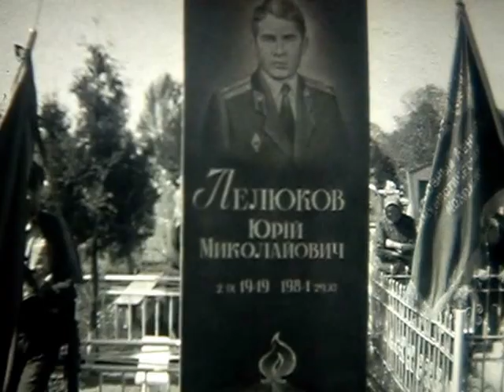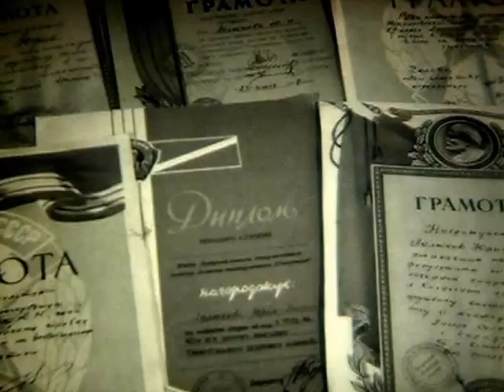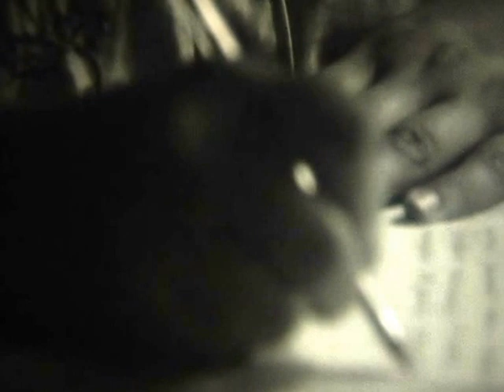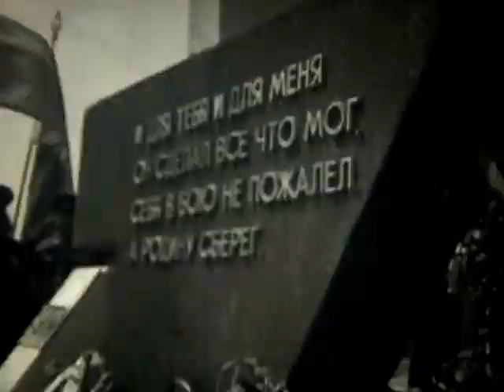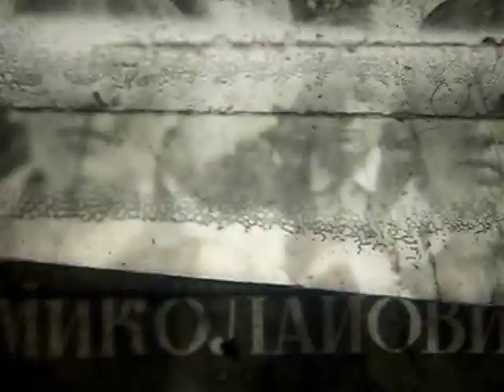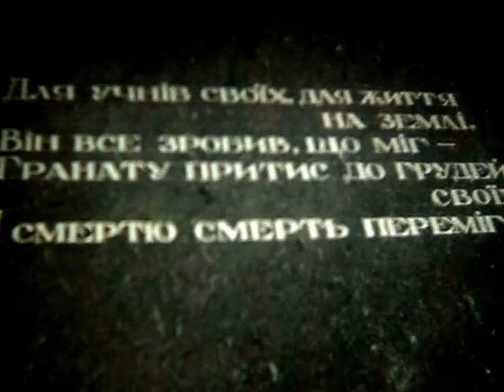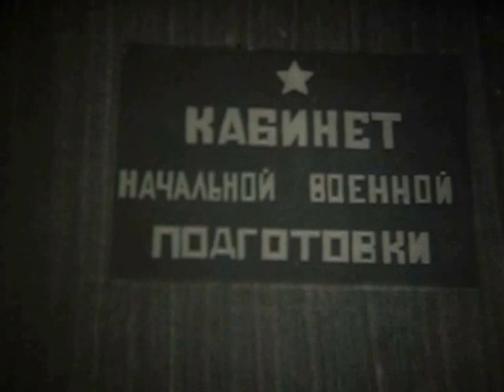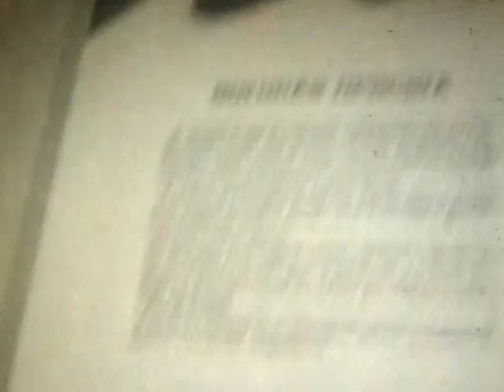Лелюков Юрій Миколайович вчитель Іваничі (документальне німе кіно)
Лелюков Юрій Миколайович
Іва́ничі — селище міського типу в Україні, центр Іваничівського району Волинської області.
Лелюков Юрій - учитель, який ціною свого життя врятував життя 26 школярів Іваничівської середньої школи № 2.

Борис Ревенко